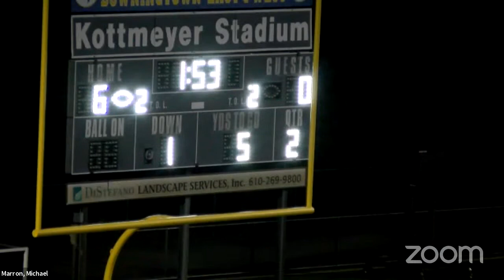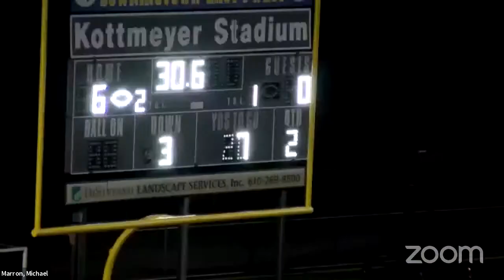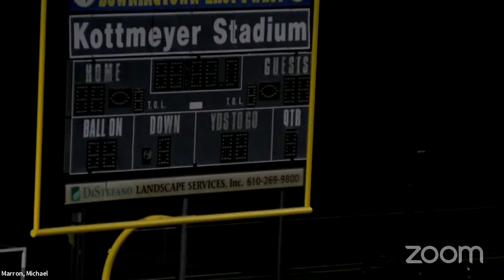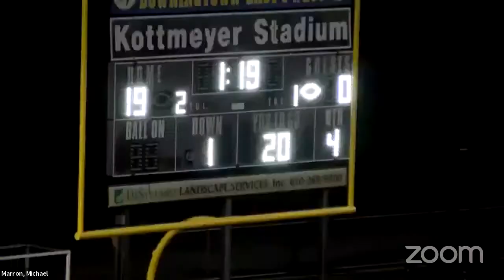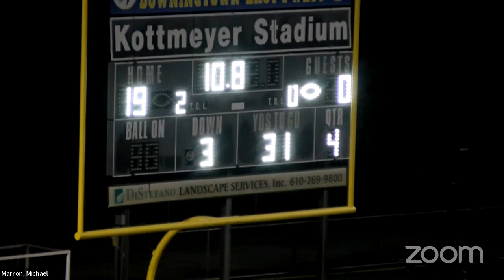Downingtown STEM Academy Powder Puff 2021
It's homecoming week at STEM and here is the Powderpuff Football game!!